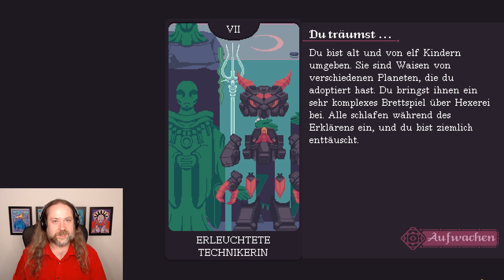The Cosmic Wheel Sisterhood, Part 14: Die Wiedervereinigung der gemeinen Schwestern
🎨 Gefällt euch Dianas Kunst? Folgt ihr auf Instagram

⏱️ Timecodes ⏱️

00:00:00 - Start von Kapitel V: Eine Suche nach Werten
00:05:15 - Treffen mit Patrice
00:31:01 - Kapitel V: Eine Suche nach Werten